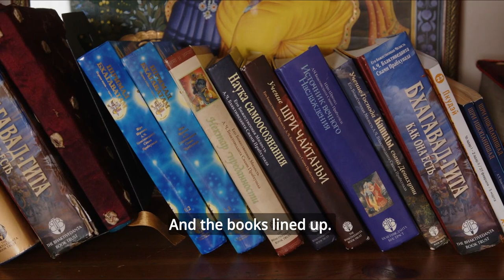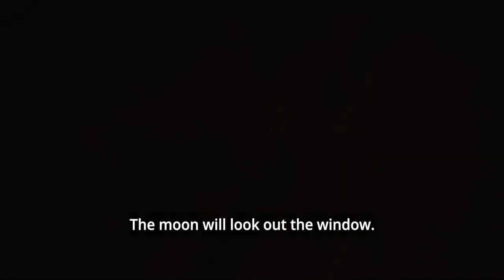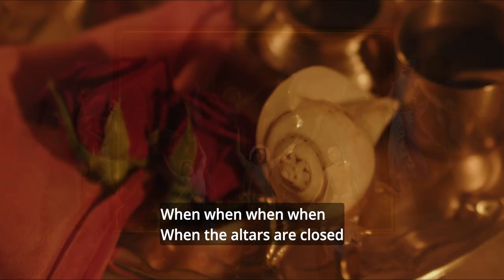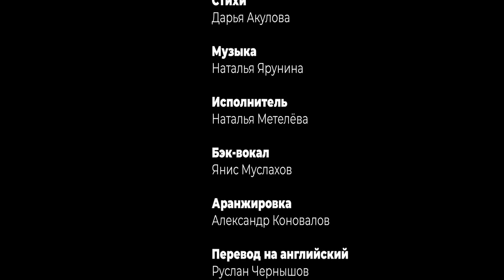When the altars are closed ... A very beautiful Russian song with English subtitles.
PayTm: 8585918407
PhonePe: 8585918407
Subhash Chandra Badoni

❗⚠️ Attention! Be careful in spelling the e-mail

IndusInd Bank:
IFSC: INDB0001064
Subhash Chandra Badoni

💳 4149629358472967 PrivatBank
(Petrushyna Marianna)

🚩 Chant: 📿 Hare Kṛṣṇa, Hare Kṛṣṇa, Kṛṣṇa Kṛṣṇa, Hare Hare / Hare Rāma, Hare Rāma, Rāma Rāma, Hare Hare — And Be Happy ! ❤️🙏🐮🐄🥛